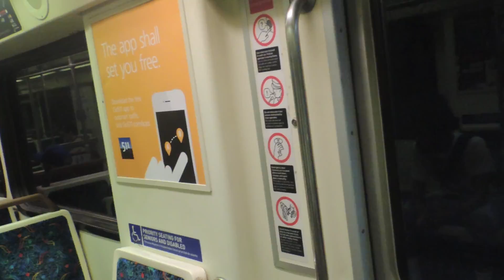Speaking From The Sole | EP. 2.5 | Rob of Creation Freestyle - Adidas Element Refine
Dancer:
Rob of Creationn

Shoe:
Adidas Element Refine

Created, Filmed & Edited By:
Hans Pierre